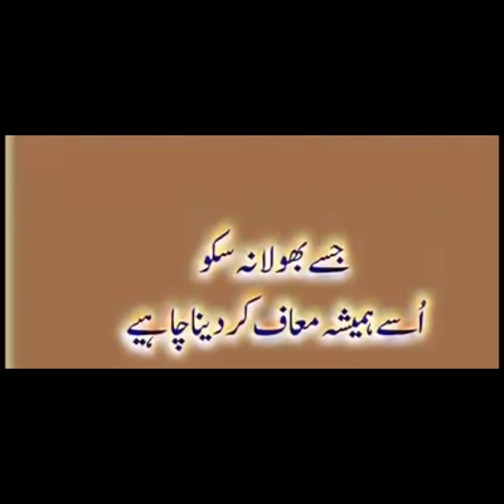KUCH SABAK AAMOZ BATEEN